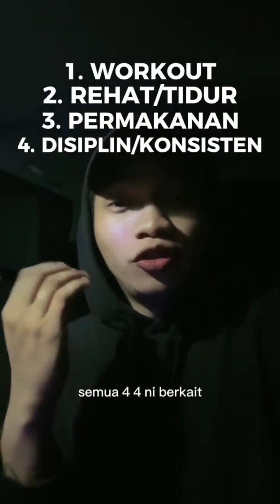4 Formula Untuk Build Muscle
Hi Agym Nutrition, ha meyh tengok ada tips yang kita share dengan korang semua! Nak tips lagi tak ?